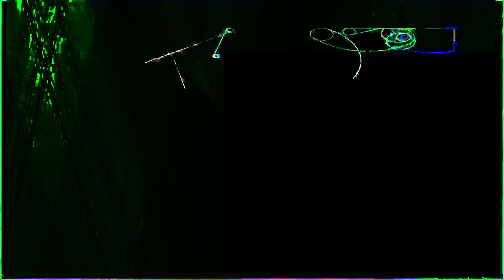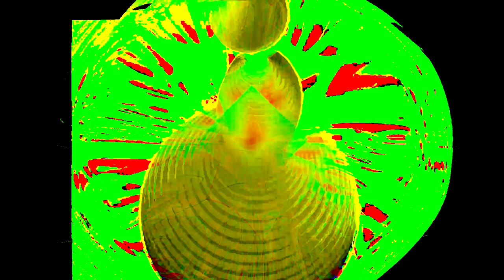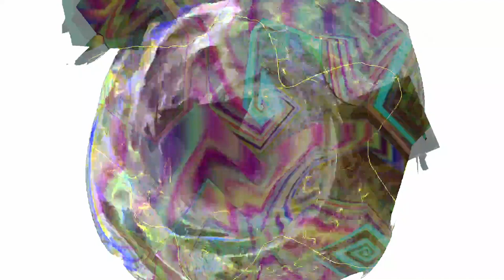[EPILEPSY WARNING] Movie 24 02 20 21h18m47s